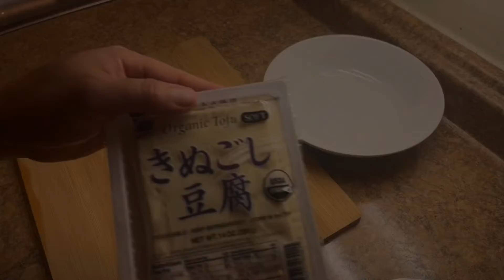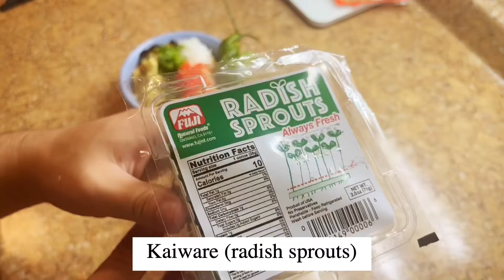Agedashi-tofu cooking of 3mins cooking video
３分クッキングビデオ
3분 요리 동영상
3 मिनट कुकिंग वीडियो
Video de cocina de 3 minutos

Secret method of cooking for crispy agedashi tofu.
Cooking part is minimized within 3 mins video.
Agedashi-tofu is fried crispy tofu in soy-sauce based .

Trans:
揚げ出し豆腐の作り方を紹介。
アレンジして揚げ出し豆腐にある材料も入れております。
お店で食べるより美味しい料理の仕方を紹介してます。
ベジタリアンの料理になります。

पेश है तली हुई टोफू बनाने की विधि।
व्यवस्थित और तले हुए टोफू में भी सामग्री होती है।
पेश है स्टोर पर खाने से ज्यादा स्वादिष्ट खाना कैसे बनाया जाता है।
यह शाकाहारी व्यंजन होगा।

튀김 두부 만드는 법을 소개.
어레인지하고 튀김 두부에있는 재료도 넣고 있습니다.
가게에서 먹는 것보다 맛있는 요리 방법을 소개합니다.
채식 요리입니다.

Presentamos cómo hacer tofu frito.
El tofu arreglado y frito también contiene los ingredientes.
Presentando cómo cocinar más delicioso que comer en la tienda.
Será un plato vegetariano.

0:00 shopping
0:43 cooking video
4:04 Done!!